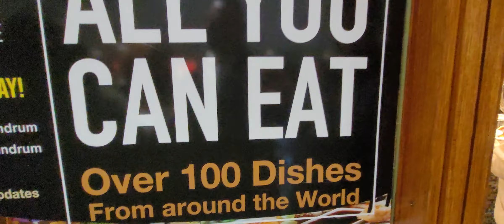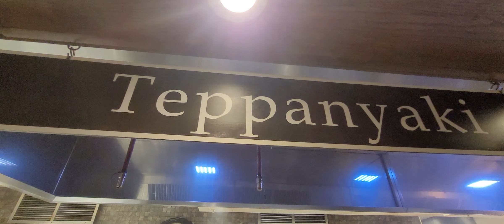Famille Nsingi kiaku vlog in Dublin le 02 Janvier 2023.